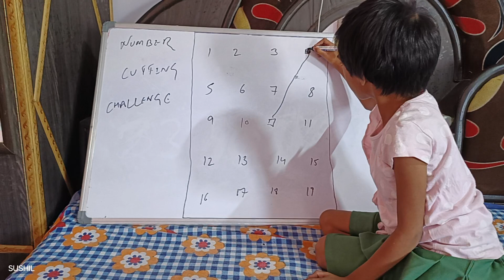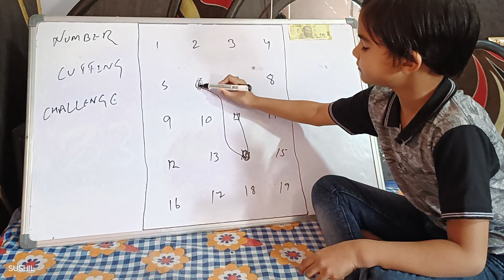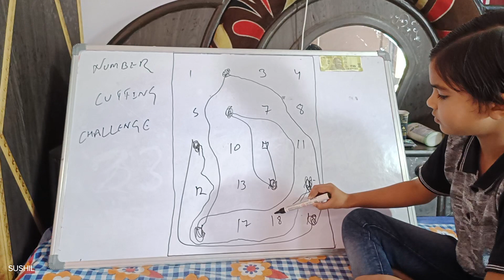Number cutting challenge